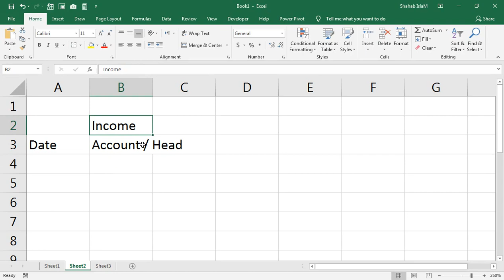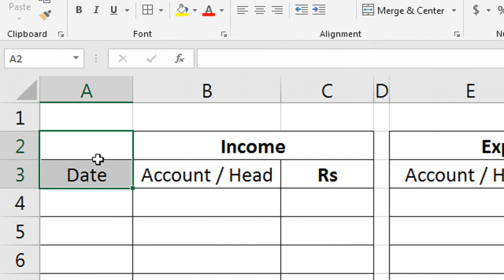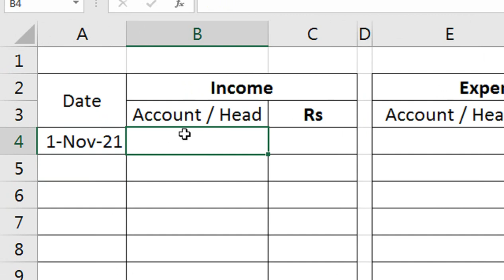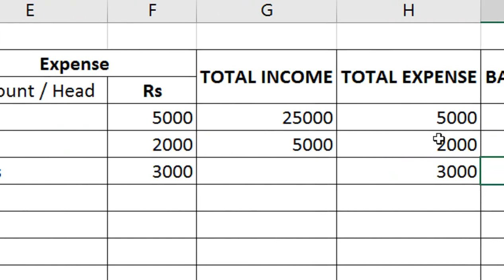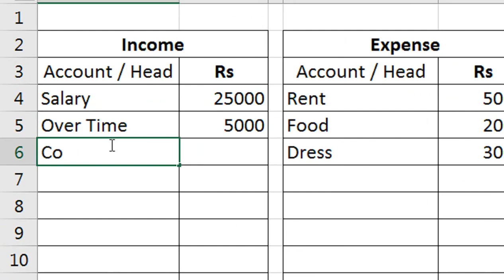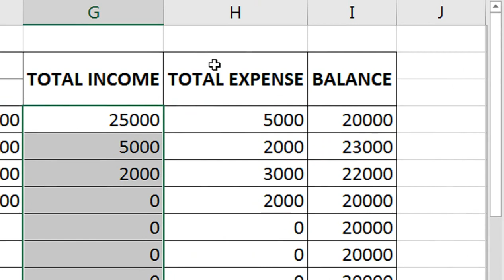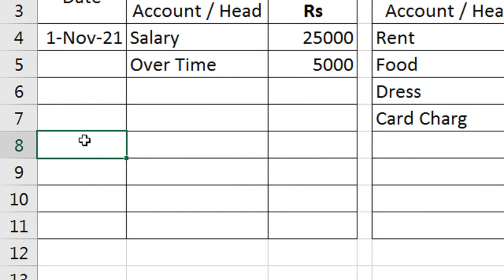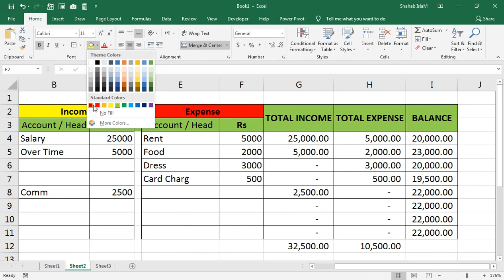daily income and expense excel sheet.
small business spreadsheet for income and expenses. daily income and expense excel sheet.